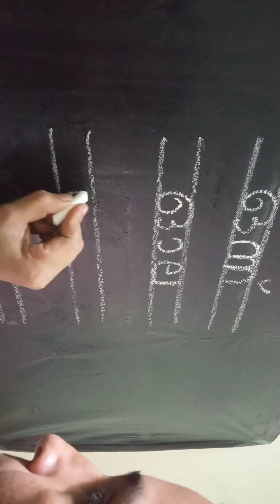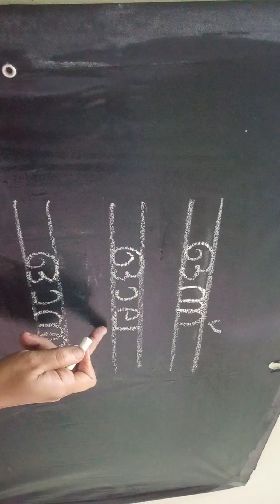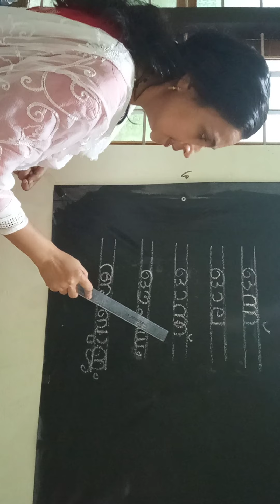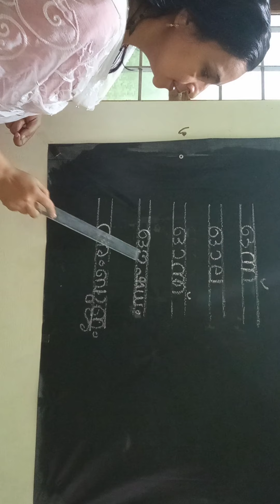'ഒ 'എന്ന അക്ഷരത്തിൽ തുടങ്ങുന്ന വാക്കുകൾ പഠിക്കാം😊😊